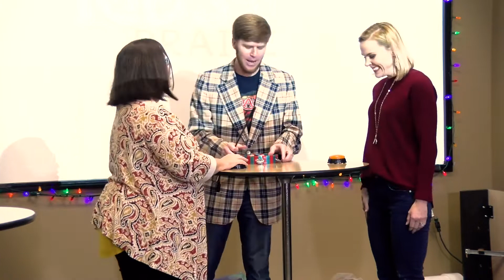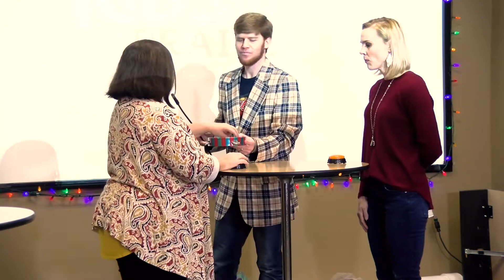Musical Duel | Meet The Minister Monday: Leslie Everhart | GFBC Kids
Get to meet Leslie Everhart and also see her team go up against the GFBC Kids Curriculum team in Musical Duel. Who knows their music the best? Find out in the latest episode of Meet the Minister.

Our Mission: The mission of GFBC Kids is for children to have life in Christ. Every child will have the opportunity to experience the love of Jesus, increase in biblical knowledge, feel safe in our care and have a positive experience.